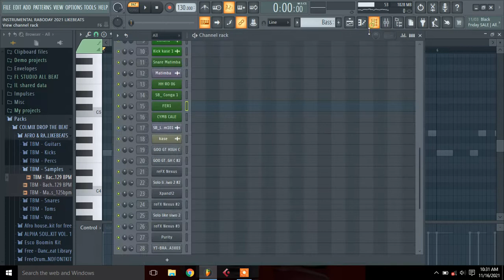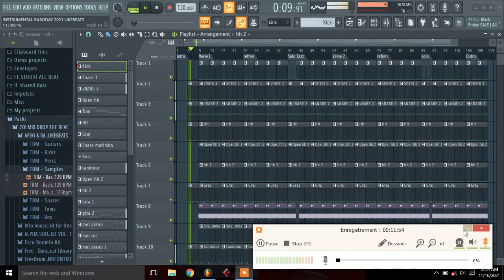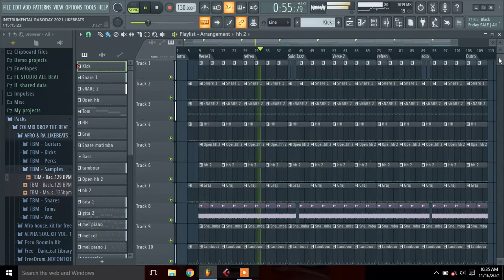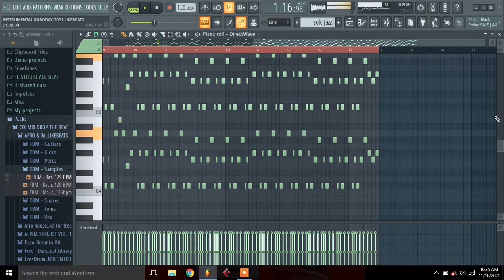MEN KIJAN POU FE INSTRUMENTAL RABODAY #2 | HOW TO MAKE BEAT RABODAY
MEN KIJAN POU FE INSTRUMENTAL RABODAY | HOW TO MAKE BEAT RABODAY + (FREE PACK DRUMS AND SOUND SOLO)